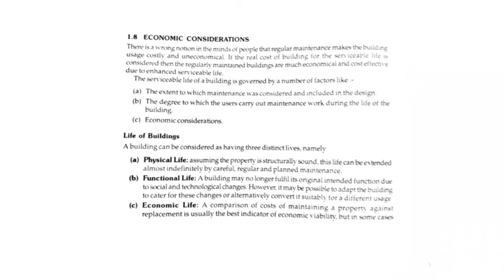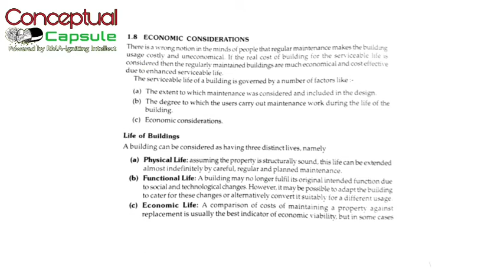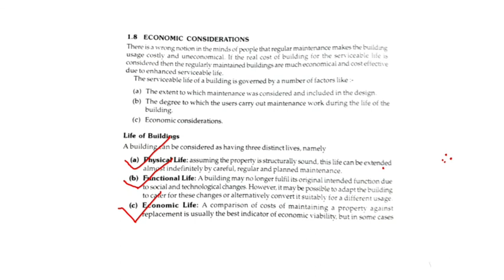Repair & Maintenance | Economic Considerations | lecture 06